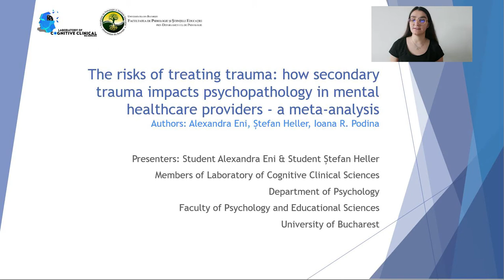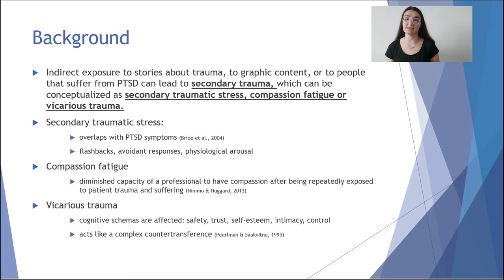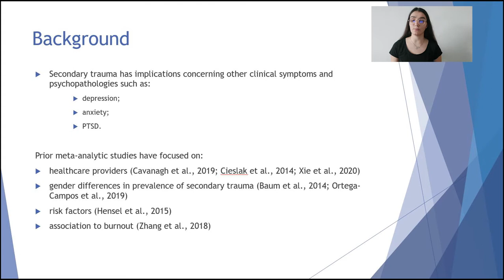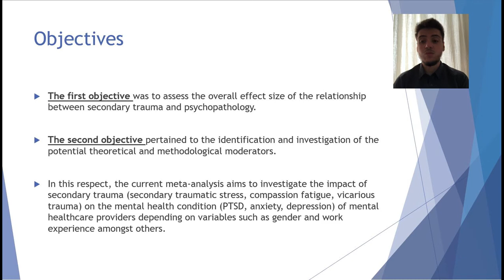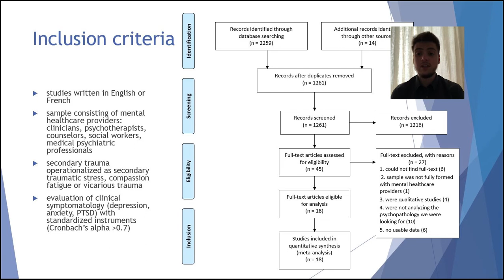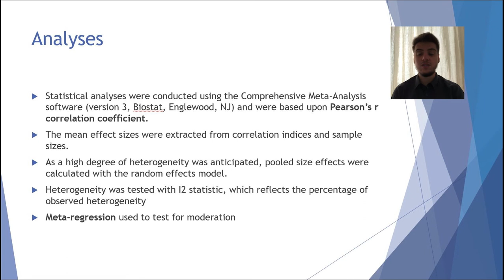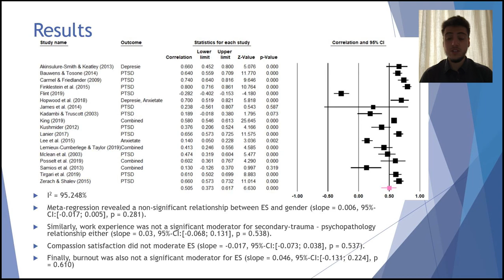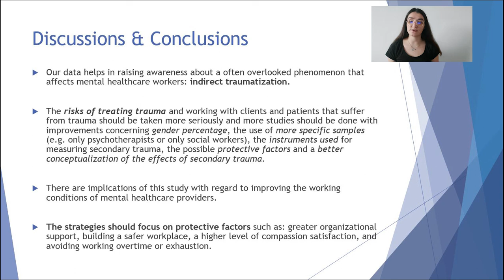5. The risks of treating trauma (MET Conference Q&A)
5. The risks of treating trauma: how secondary trauma impacts psychopatology in mental healthcare providers – a meta-analysis
Alexandra Eni, Stefan Heller & Ioana R. Podina, Faculty of Psychology and Educational Science, University of Bucharest, Romania.
Neuroscience and Theater Therapy Conference (26-28 May 2021)

Secondary trauma occurs when an individual is exposed to stories of traumatized people, graphic content of a disaster or any other form of indirect traumatization. Mental healthcare providers are probably more impacted than any other healthcare occupation, yet their mental health condition is often neglected. In the current meta-analysis we aimed to investigate the impact of secondary trauma (secondary traumatic stress, compassion fatigue, vicarious trauma) on the mental health condition (PTSD, anxiety, depression) of mental healthcare providers. A random effect size model including 19 studies was used to pool the effect sizes. The results indicate a medium overall effect size for the secondary trauma – psychopatology connection. The trauma history and work exprience are potential moderators amongst other variables. Overall, the results of this meta-analysis raise awareness in regards to the impact of secondary trauma on the mental health condition of mental health providers.
MET Conference is part of the project Developing a Methodology of Therapy Through Theatre with an Effect at the Neurochemical and Neurocognitive Levels, co-financed by the European Regional Development Fund (ERDF) through Competitiveness Operational  Programme  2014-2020,  SMIS code 106688 and implemented by UNATC “I.L. Caragiale”, CINETic Centre, LDCAPEI LAB.

The content of this study does not reflect the official opinion of the European Union or the Romanian Government.